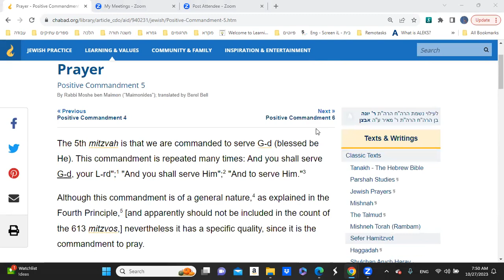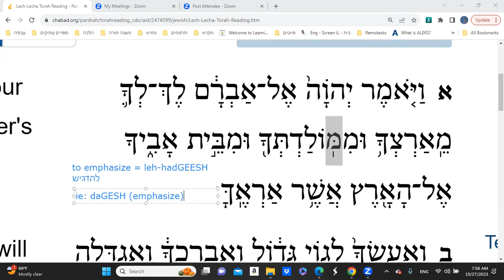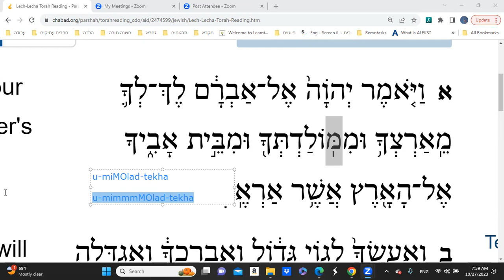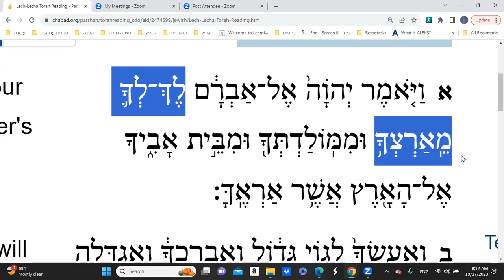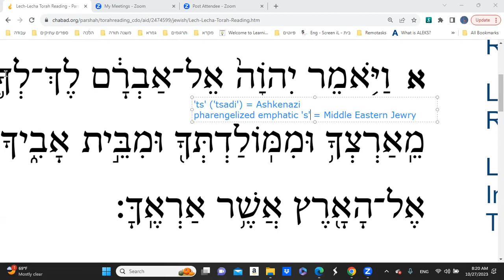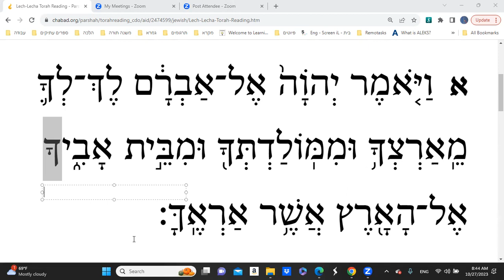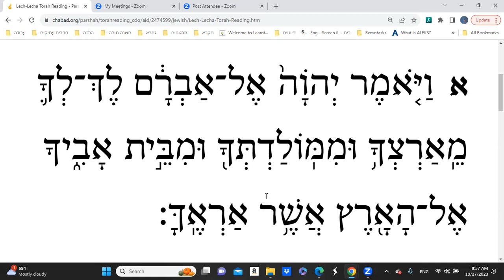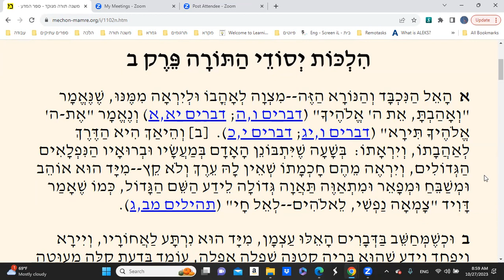SHISHI SHI'UR | Divine Command to Pray • Hebrew through the Torah Portion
We learned the 5th commandant in Rambam (Maimonides)'s Sefair ha-Miswoth (Book of the Commandments), in which he lists out all the 613 commandments (tar"yag ha-miswoth) according to his principles of qualification.

Learning to read and translate the first verse of this week's Torah Portion (Parashath ha-Shavua'), "Lech Lecha", Genesis 12:1.